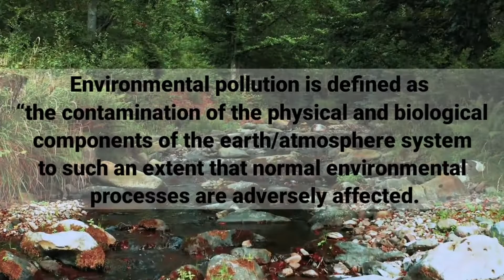One Environment | Environmental short film | Green Dimension | Haritha manaya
Come to Green Dimension And Enjoy ! ...
One Environment - Environmental short film

Music | Focus by Declan DP